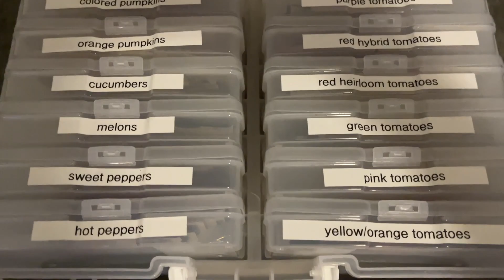Our New Farm Dog Is Going to the Vet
Storage cases
Label Maker